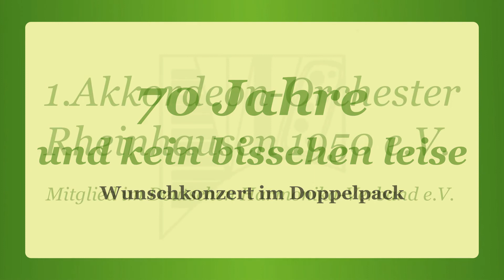An der schönen blauen Donau - 1.Akkordeon-Orchester Rheinhausen 1950 e.V.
Gespielt vom Orchester

Live-Mitschnitt des Jubiläumskonzertes "70 Jahre und kein bisschen leise - Wunschkonzert im Doppelpack" am 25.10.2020 um 15 Uhr.
Aufgrund der Einschränkungen durch die Corona-Pandemie konnten nur deutlich weniger Zuschauer in die Rheinhausenhalle als sonst üblich. Um trotzdem möglichst vielen die Gelegenheit dazu zu geben, haben wir das Konzert zweimal gespielt.
Das Programm wurde zuvor im Rahmen einer Wunschlisten-Aktion durch das Publikum selbst bestimmt.